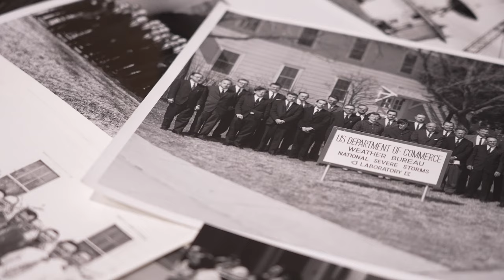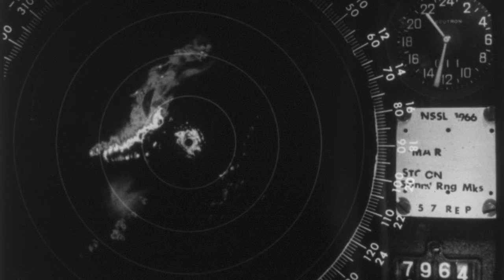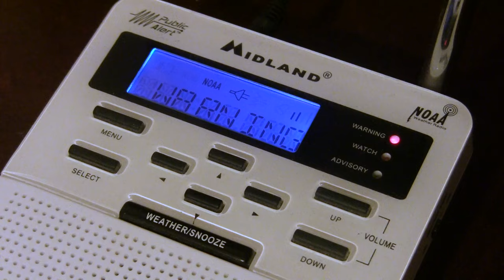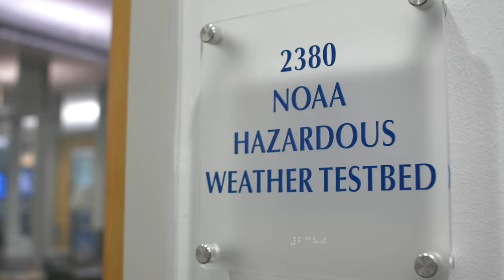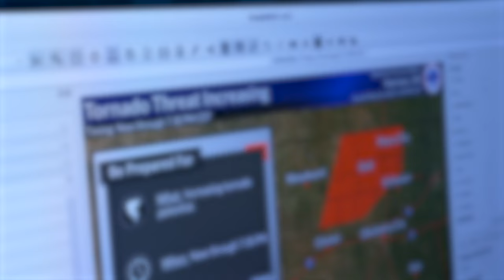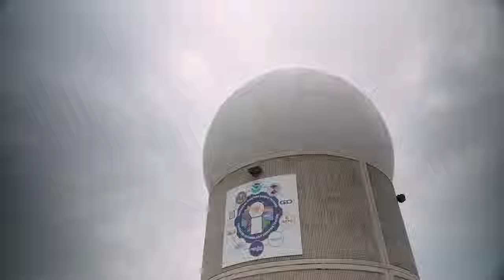NSSL: Celebrating 60 Years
Explore the rich history of the NOAA National Severe Storms Laboratory and the amazing accomplishments we've had for the past 60 years.